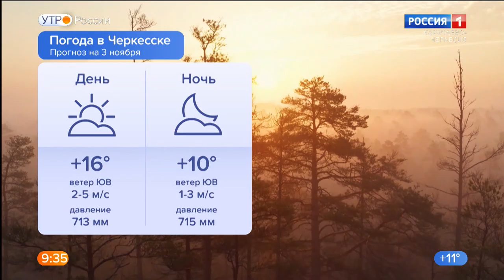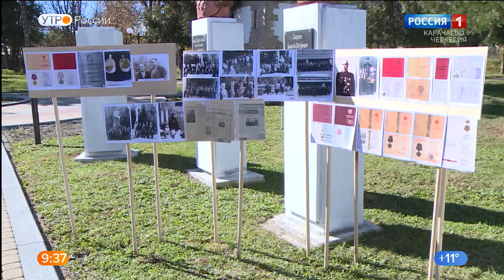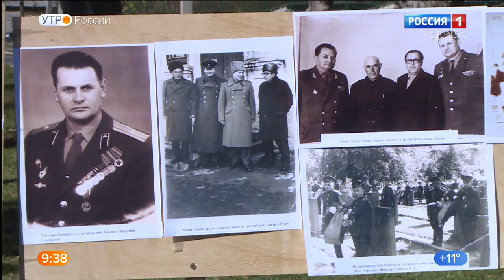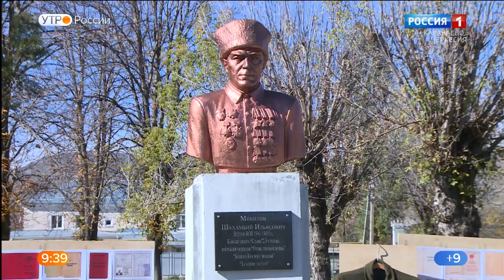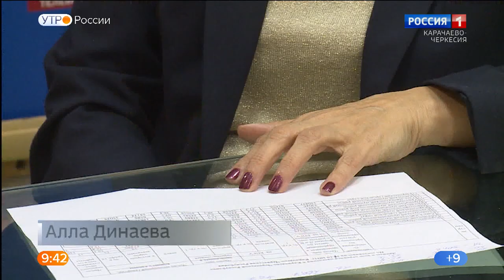Утро России. Карачаево-Черкесия 03.11.2021